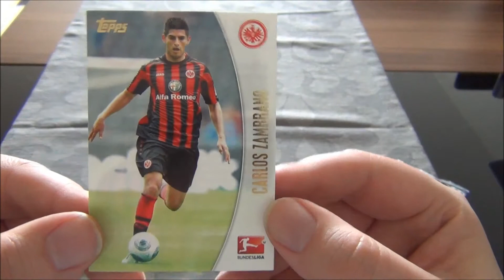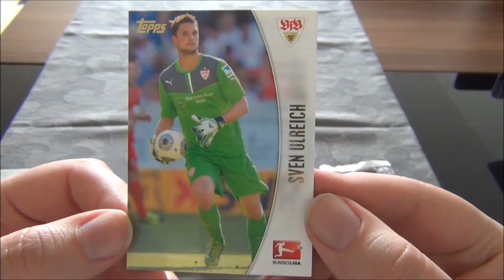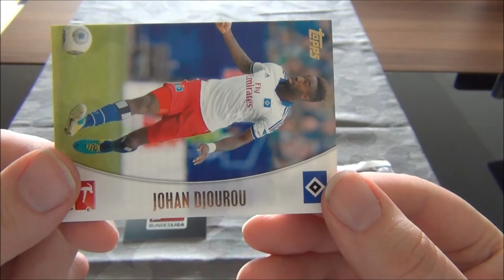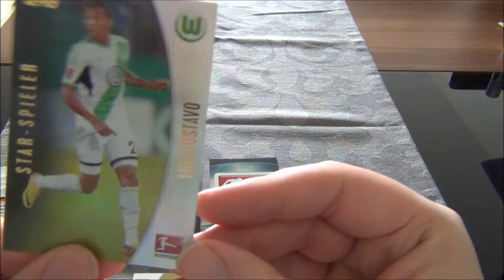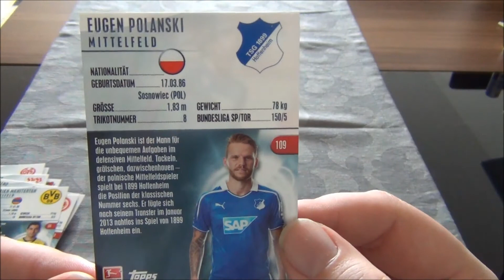Topps Bundesliga Chrome 2013 / 2014 Booster Opening #006 13 / 14